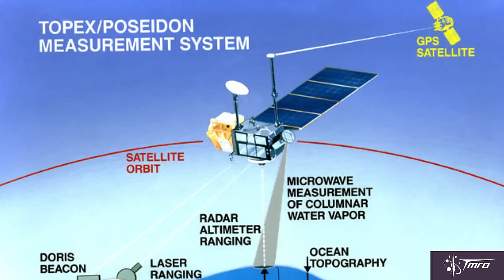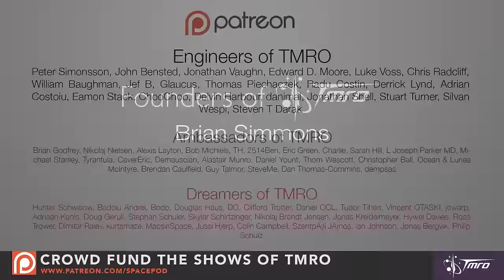Let's Go Watch Jason-3 Launch! - SpacePod 1/26/16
TMRO Astronomer Jared Head shows you the experience of traveling to Vandenberg Air Force Base to watch the last Falcon 9 v1.1 launch Jason-3 to orbit in-person.